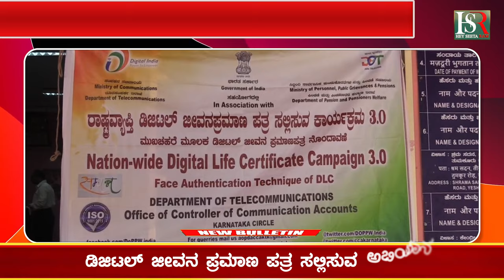Digital Life Affidavit Submission Campaign : ಡಿಜಿಟಲ್ ಜೀವನ ಪ್ರಣಾಮ ಪತ್ರ ಸಲ್ಲಿಸುವ ಅಭಿಯಾನ | Kannada News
Karnataka | ಕರ್ನಾಟಕ
Kannada | ಕನ್ನಡ